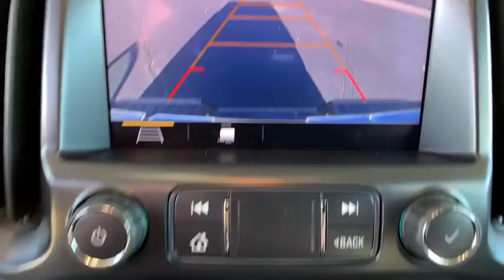2020 GMC Canyon Ft. Collins, Brighton, Denver, Commerce City, Westminster, CO G200182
Onyx Black  2020 GMC Canyon available in Ft. Collins, Colorado at Transwest Buick GMC Isuzo. Servicing the Brighton, Denver, Commerce City, Westminster, CO area.
2020 GMC Canyon All Terrain w/Leather - Stock#: G200182 - VIN#: 1GTG6FEN1L1136107

One of the best things about this Vehicle is something you can't see, but you'll be thankful for it every time you pull up to the pump.. 4 Wheel Drive* New In Stock.. This 2020 GMC Canyon All Terrain w/Leather won't last long at $1,215 below MSRP** PRICE DROP!! Optional equipment includes: All Terrain X Package Savings, 3' Round Black Off-Road Step Bars (LPO), Bose Premium 7-Speaker Audio System Feature, Radio: AM/FM w/8' Diagonal Color Touch-Screen Nav, Black Spray-On Bedliner w/GMC Logo, Trailering Package, Integrated Trailer Brake Controller, All-Weather Floor Liner (LPO), (0 P) Onyx Black, Front License Plate Kit...CONTACT OUR INTERNET SALES TEAM TODAY! ONLY AT TRANSWEST BUICK GMC - YOUR GMC Canyon DEALER OF DENVER! STOP BY AT I-76 & 96TH AVE! All prices exclude tax,tags,title. Prices include dealer and handling fee of $495